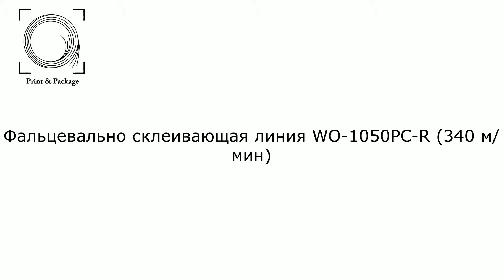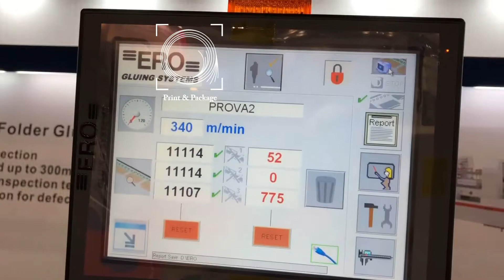Фальцевально склеивающая линия WO 1050PC R (340 метров в мин)